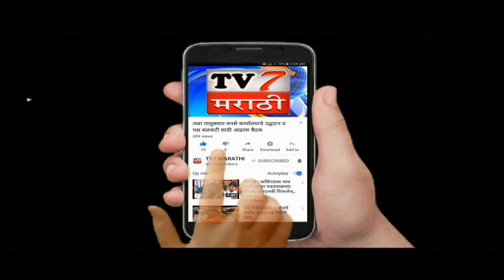वनक्षेत्रपाल समीर शिंदे यांची कोशिबळी जंगलात बेधडक कारवाई...(रायगड समीर बामुगडे)